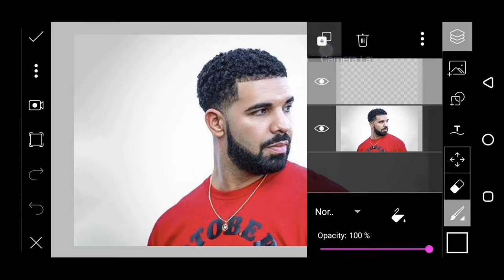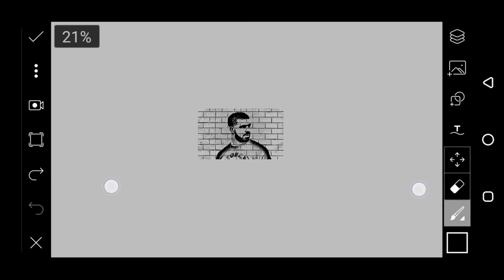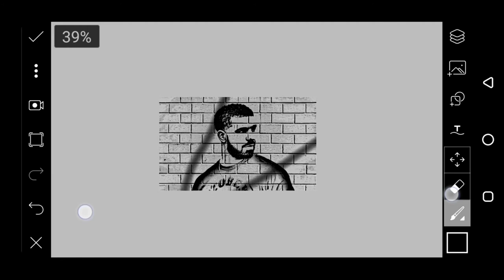Spray Paint Effect | Picsart Photo Editing | Wall Paint Tutorial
theLegend Arts
Wall Paint Tutorial- Spray Paint Effect